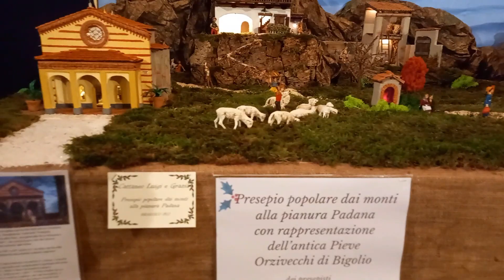Luigi Cattaneo e Grazia Belleri - Pizzighettone (CR) - cod. 2796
Concorso presepi MCL Brescia - Natale 2023
Metti un "Like" per votare questo presepio

l Movimento cristiano lavoratori ha scelto per quest'anno di dare come titolo alle manifestazioni dei presepi una frase tratta dal Cantico delle Creature di San Francesco: "LAUDATO SIE MI’ SIGNORE, CUM TUCTE LE TUE CREATURE". Ricordando il Presepio di Greccio del 1223. La scelta del tema vuole ricordare gli 800 anni dalla prima rappresentazione del Presepio a Greccio nel 1223.
Partecipa al tradizionale Concorso Presepi MCL Brescia! Siamo partiti nel 1973 e questa è la 50° Edizione. Anche quest’anno abbiamo deciso di mantenere viva la tradizione del Natale MCL utilizzando le stesse modalità degli ultimi anni, chiedendo quindi a Voi di inviarci un video che verrà poi elaborato e pubblicato, visibile da tutti, sul nostro canale YouTube, nonché sulle nostre pagine social e sul sito web del Concorso Presepi MCL. I filmati potranno anche essere votati da tutti sulla piattaforma YouTube per concorrere al premio speciale: Presepio SOCIAL, oltre ai premi assoluti e di categoria decisi da una apposita giuria.